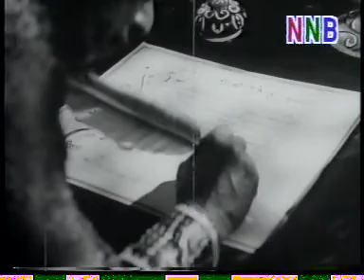Nujum Pak Belalang Part 2 (Final)